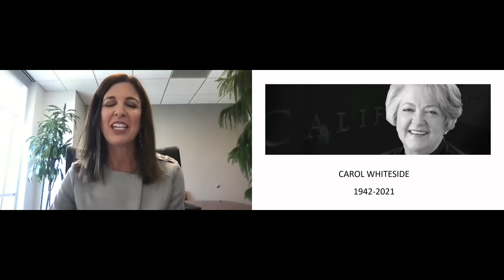Carol Whiteside Tribute from Kristin Olsen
Recently, The Modesto Rotary Club paid tribute to Carol Whiteside, former honorary Rotarian and Mayor of Modesto.  Rotarian Kristin Olsen gave us her touching comments about Carol.